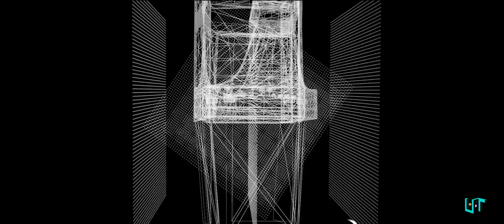PERS AKAMARETSOS 2020 MG REEL